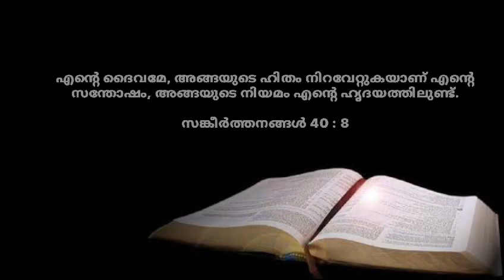Rev. Fr. Louis Vellanickal, Psalm 40: 38.